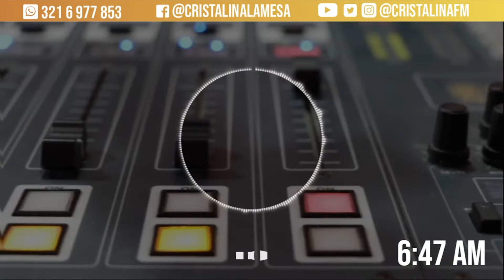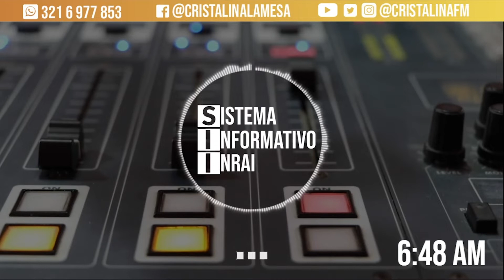Autoridades siguen si identificar causas de los olores fétidos en el Colegio Sabio Mutis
El día de ayer se llevó a cabo un comité de gestión del riesgo extraordinario en el Colegio Sabio Mutis, el cual tuvo la presencia de las autoridades locales, departamentales y la empresa Vanti y tenía como finalidad tratar el tema de los olores fétidos que se presentan en la institución.

En ese orden de ideas entregando un balance general estuvo en el Sistema Informativo INRAI, René Rincón, rector y Ángel Castillo, docente IED Sabio Mutis.